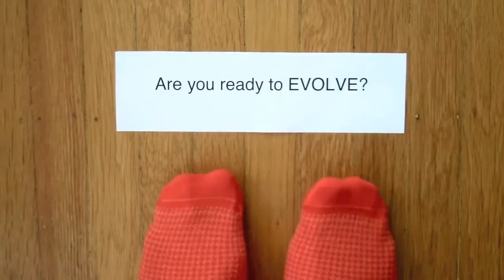C.A.R. YPN EVOLVE 2012 teaser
C.A.R. YPN EVOLVE 2012 Conference is happening on Wednesday October 3, 2012 in Anaheim, CA.  Reserve your ticket now!